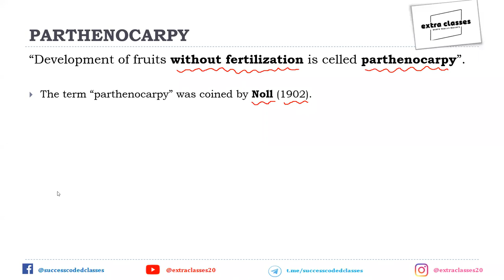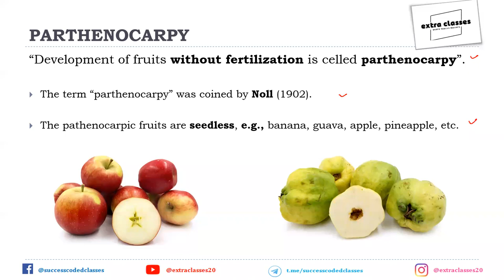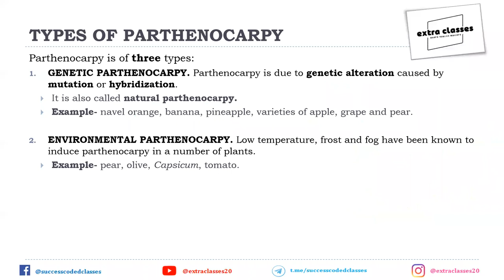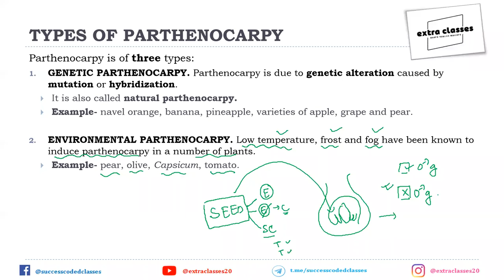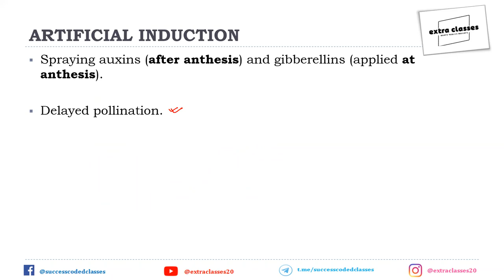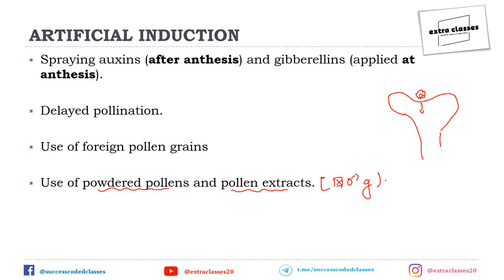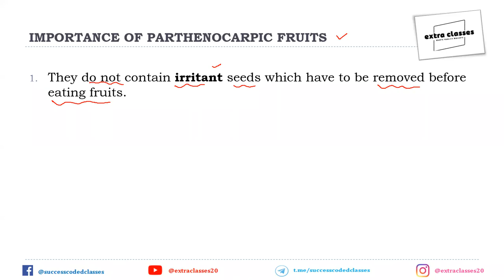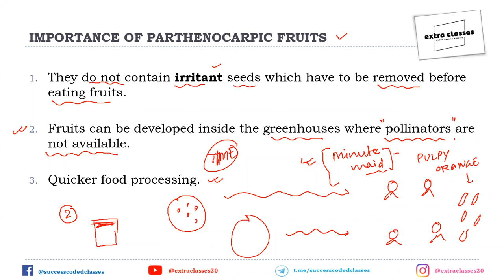PARTHENOCARPY | TYPES & IMPORTANCE OF PARTHENOCARPY | CLASS - XII | CBSE | (recorded)